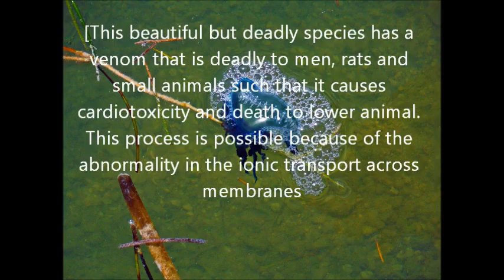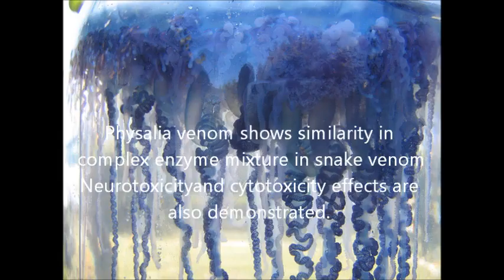Portuguese man of war